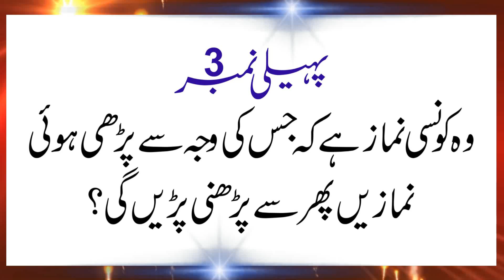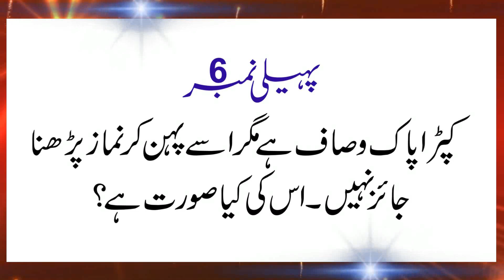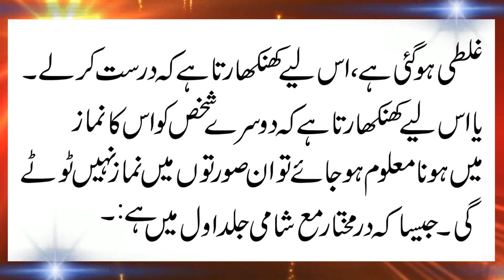دوران نماز آمین کہنے سے نماز ٹوٹ جاتی ہے؟ == Islami Pahalyaan == RAMADAN-UL-MUBARAK 2020 Season 2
Artical .
اسلامی پہیلیاں  نماز  کے متعلق
دوران نماز آمین کہنے سے نماز ٹوٹ جاتی ہے؟
Islami Phalyaan(Nimaz)

Concept & Lyrics

Mufti Muhammad Fazil Chishti

Editing By

Muhammad Hammad Fazil Chishti

Sponcered By .
                     Alqari Groups

Alqari Air Travels Punjab (Pakistan)

Alqari Graphics and Printers Punjab (Pakistan)